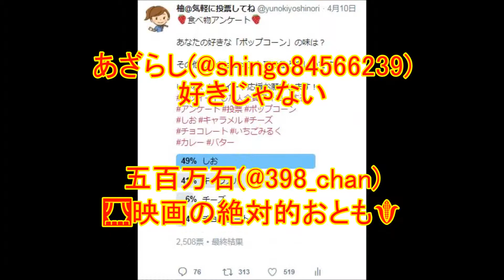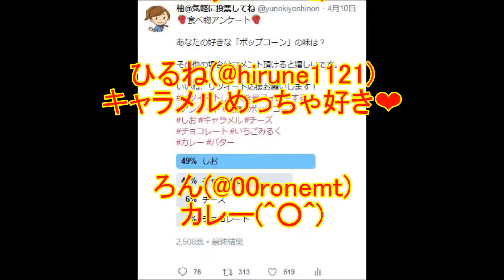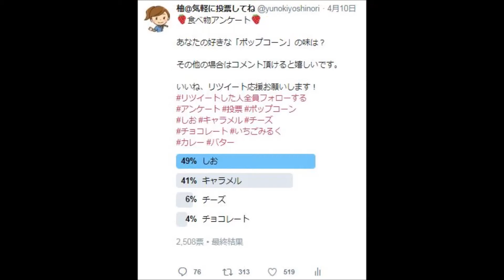【Twitterアンケート】あなたの好きな「ポップコーン」の味は？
このアンケートに寄せられた返信をまとめました。

演者サバイブ(@kirameki223)
バター

メイヘム(@Mayhem_LoveFotn)
バター醤油！

ウルトラの父(@TakeiZeppelin)
何が掛かってるとサクサク感が損なわれる気がします

あざらし(@shingo84566239)
好きじゃない

五百万石(@398_chan)
🎦映画の絶対的おとも🌽

🖤★はるっぴ★🖤CS患者(@pinkluv198863)

ババなるサバ乱(@ohimasama)
最初は美味しいが飽きる バター醤油か塩

田中貴之(TANAKA, Takayuki)(@takky_tanaka)
映画見るときは、塩とキャラメルのハーフ&ハーフです。

めーあ@本垢にした(@MEER_salt_AS)
塩とキャラメルがつよい･･･
チーズにこしょうかけたい･･･

アネモネ(@lBwb2VB8sPxM9LL)
塩、胡椒だよ❣️

のぼやん(@SDkdy3ea)
レモン

リット(@kamachi19873)
こしょう！

Ｒ+ ちょこばー(営業部)(@kekadaisuki)
バター醤油推し😆🎶

ナマケコ♦️(@loveru_anime)
コンソメ

大鳥居幹晃@40歳のラジメニアン(@kanko3714)
塩が一番！

柴崎 良和@当分の間熟成中(@ys8195)
(塩)バター。

塩胡椒(@Xj0Q4VusdELIw9s)
食べないです( ´ •̥  ̫ •̥ ` )

北海道産メロンパン(@5N5m2pZd65ohPM9)
ポップコーンって歯に挟まるよね...( ˘･з･)ﾌﾞｩ

Sasha(@sasha07250691)
乱杭歯だからポップコーンは食べない🍿

PPL__(@PPL__)
ハラペーニョ

ひるね(@hirune1121)
キャラメルめっちゃ好き❤️

ろん(@00ronemt)
カレー(^○^)

カツヒロ(@katsuhiro2521)
バター醤油

ひらり(@hiraridh)
バター

モモモーン11(@POTATO94393766)
定番の塩バター♪
指がヌルヌルになるほどのバターたっぷりのやつ～(≖∀≖)

やっぱり春が好き(@YyHs28lwu9WTijf)
わかっているくせに！(#^.^#)
バター醤油味に決まってるっしょ♪
d=(^o^)=b

あむる【CPU代走中】(@giantbaba16)
正直ポップコーンがあまり好きではない😣💦
塩かバター、どシンプルで

こめたん(@kometan219)
塩コショー。
大好きです。

招き犬💍🌻🐒(@shinngen50)
食べない😅

RAZZ🇯🇵ラズ(@Kalavinka98)
シンプルな塩味😋💖

ジェミニ⊿(@Gemini20031223)
映画館で食べるのは
銀座木村屋本店のあんパンが習慣になってます

つるきち(@Q61KOj9Q1aVPnEt)
塩😆

シンパ(@shinpansiron1)
♪キャラメルコーン

ナタデココ(フォロバ始めました)🥛×三日目(@natadekoko_0220)
バター醤油がないだと...！じゃあ塩

独身貴族(@dokushimkizoku)
バター醤油

tukiyomi109(@bz109178takkosh)
映画館で買ってもたべられなくて
いつも大量に
残ってしまうので
あまりかわない
しいていえばバター味かな

ミー(@a6BpjsGwHdtXmZ1)
あと醤油バター、カレー味

浜のトラ(@141tabatha)
しかも…マッシュルームタイプ限定❗

みぞさん(@mizo_san)
濃いところと薄いところの差

凜と紅蘭ママ☆(@fumiai_love_myu)
滅多に食べないからわからん😭💦💦

瑠彩(@Rutan_maimai)
ディズニーの麻辣味

湘月桜(@shogetsu0812)
バター醤油

引用させて頂いたコメントを削除したい方はメッセージにてご連絡下さい。